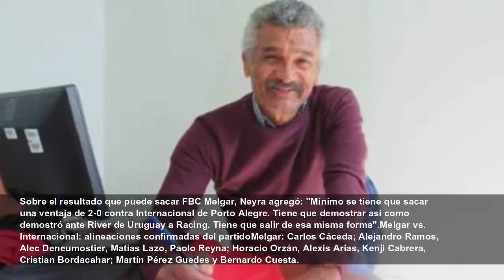Genaro Neyra: "Le diría a Bernardo Cuesta que no juegue enojado, que se divierta"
El exfutbolista e ídolo de FBC Melgar se refirió al partido ante Inter de Porto Alegre por los cuartos de final de la Copa Sudamericana.
RPP
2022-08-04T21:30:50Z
Este jueves FBC Melgar se mide ante Internacional de Porto Alegre por el partido de ida de los cuartos de final de la Copa Sudamericana y, por su parte, Genaro Neyra, exfutbolista e ídolo del cuadro arequipeño, conversó con RPP Noticias sobre este importante partido de torneo internacional.
"Pican los pies por entrar al campo y apoyar al 'rojinegro' que viene haciendo una campaña espectacular. Viene sacando la cara no solo por Arequipa, sino por todo el fútbol peruano", sostuvo Neyra en diálogo con Fútbol Como Cancha de RPP Noticias.
Asimismo, fue consultado sobre Bernardo Cuesta, delantero y goleador histórico del cuadro arequipeño: "Le diría a Bernardo Cuesta que juegue con esa entereza que siempre le pone a los partidos. Que no juegue enojado, que se divierta. A veces el enojo no te permite tener claridad. Que tenga tranquilidad y paciencia. Cuando tenga una chance, la mande a guardar".
Sobre el resultado que puede sacar FBC Melgar, Neyra agregó: "Mínimo se tiene que sacar una ventaja de 2-0 contra Internacional de Porto Alegre. Tiene que demostrar así como demostró ante River de Uruguay a Racing. Tiene que salir de esa misma forma".Melgar vs. Internacional: alineaciones confirmadas del partidoMelgar: Carlos Cáceda; Alejandro Ramos, Alec Deneumostier, Matías Lazo, Paolo Reyna; Horacio Orzán, Alexis Arias, Kenji Cabrera, Cristian Bordacahar; Martín Pérez Guedes y Bernardo Cuesta.
Internacional: De Sousa Brillo; Dos Santos, Maciel Sousa, De Pena, Bustos; Girotto; Gabriel Mercado, Magalhaes, Da Silva; Zurawski y Rodrigues Martins.